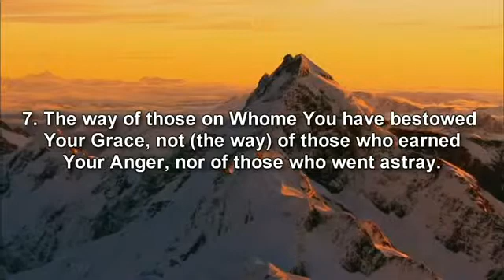Al-Quran:Amazing Recitation of Surah Fatiha by Sheikh Mishary Al-Afasy With translation